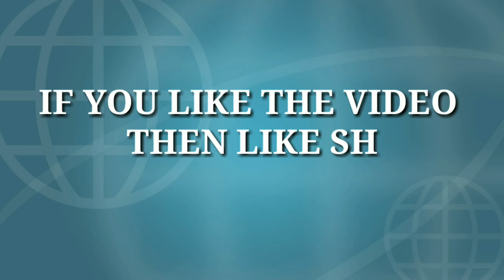ਰਾਜਪੁਰਾ 'ਚ ਨਾਕਾਬੰਦੀ ਕਰਕੇ ਵਾਹਨਾਂ ਦੀ ਚੈਕਿੰਗ ਦੋਰਾਨ 2 ਸ਼ੱਕੀ ਨੌਜਵਾਨ ਹਥਿਆਰਾਂ ਨਾਲ ਕਾਬੂ